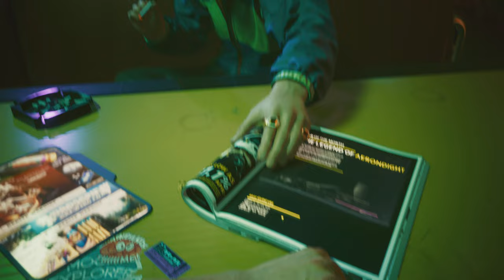Cyberpunk 2077 Playthrough Ep 1